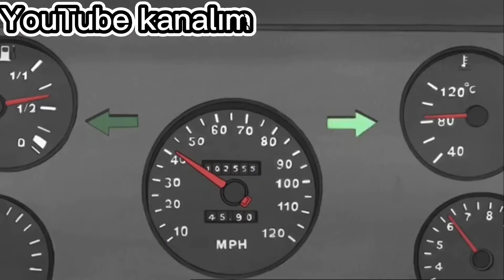sürekli dizi komik montaj (KÜFÜRLÜ)